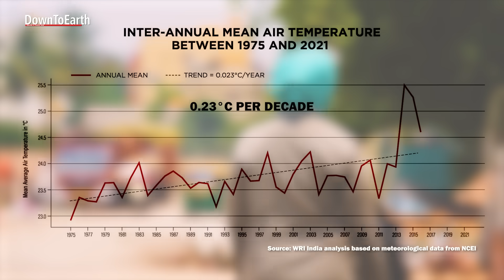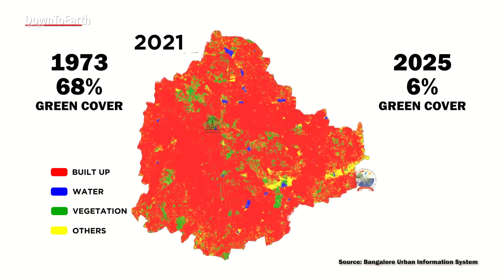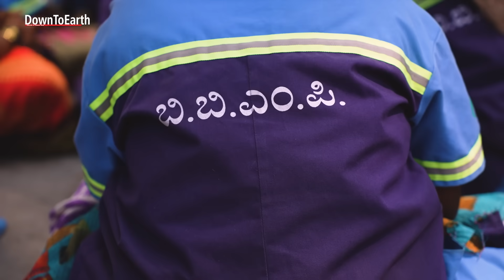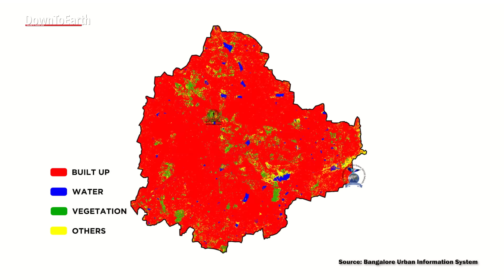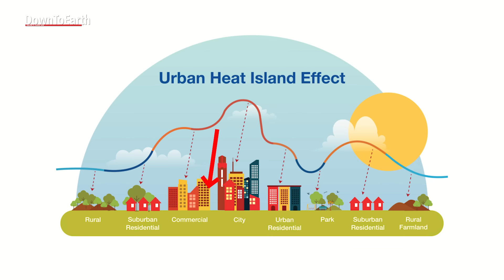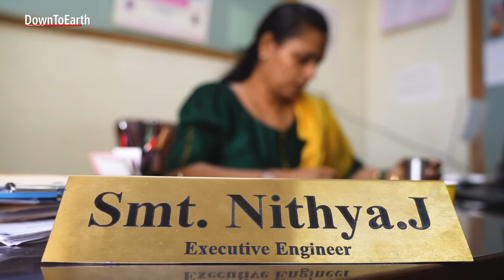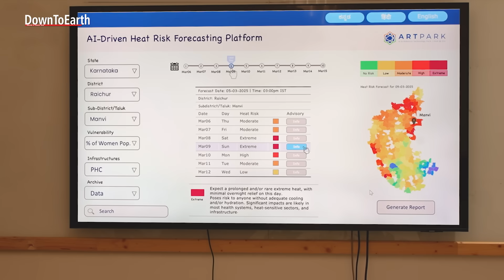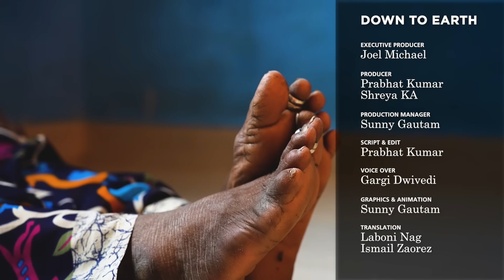How vanishing lakes and parks are making Bengaluru heat stressed? | Urban Heatscapes E2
Executive Producer: Joel Michael
Camera & Editing: Shreya K A, Prabhat Kumar, Dhruval Parekh, Surangya Kaur
Voice Over: Gargi Dwivedi, Surangya Kaur
Production Manager: Sunny Gautam

In this episode of Urban Heatscapes, we are looking at Bengaluru. Bengaluru, once known as India’s Garden City, is now heating up faster than ever. With temperatures rising and blue-green infrastructure rapidly disappearing, the city’s most vulnerable—especially sanitation workers—are facing the worst impacts. This documentary dives into the realities on the ground: daily struggles, shrinking lakes, lost tree cover, and the race to bring the city back into balance. Featuring voices from urban workers, civic authorities, and climate researchers, this is a closer look at how the city is coping—and what more needs to be done.

Urban Heatscapes is a six-part documentary series exploring how Indian cities are being reshaped by rising temperatures, vanishing green spaces, and growing climate vulnerability.

How vanishing lakes and parks are making Bengaluru heat stressed?

0:00 - 1:53 Intro
1:54 - 2:51 Heat in Bangalore
2:52 - 3:57 Loss of blue-green cover in the city
3:58 - 4:43 Urban heat stress of Bangalore
4:44 - 6:52 Impact of heat on sanitation workers like Nagalakshmi and Hooliyamma
6:53 - 9:47 Built area and urban heat island effect
9:48 - 10:53 Nagalakshmi's routine and heat stress in her work area
10:54 - 12:29 Lake rejuvenation and its process
12:30 - 14:37 Using AI for heat forecast
14:38 - 16:02 Conclusion